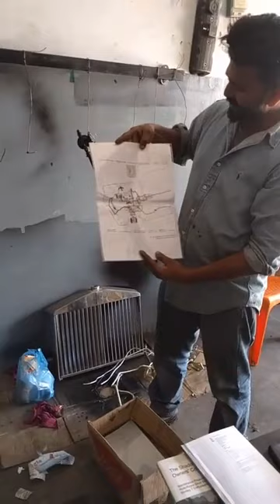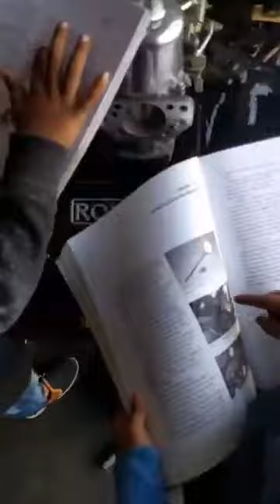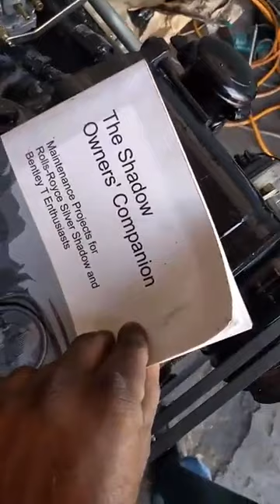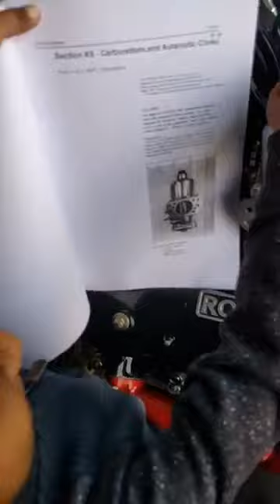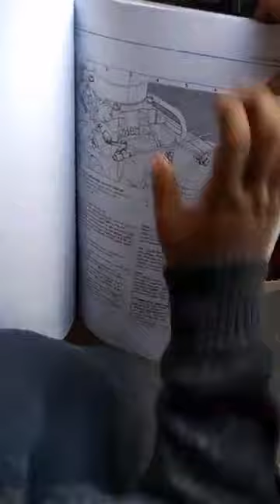ROLLS ROYCE V8 ENGINE with Haris Sami by GB power engineering work's cat cummins perkins generators